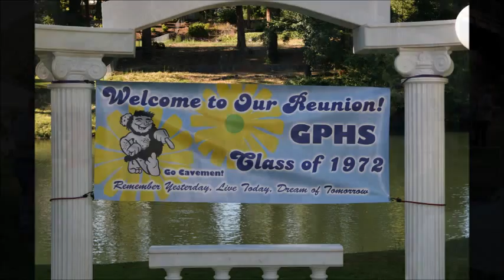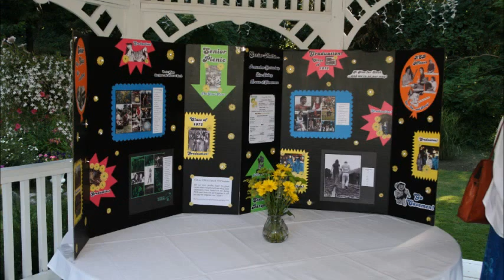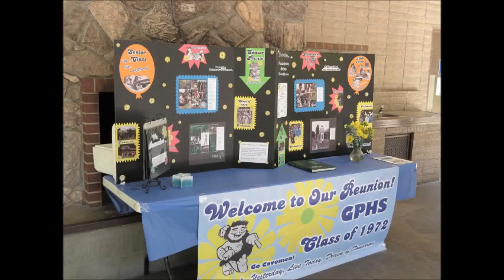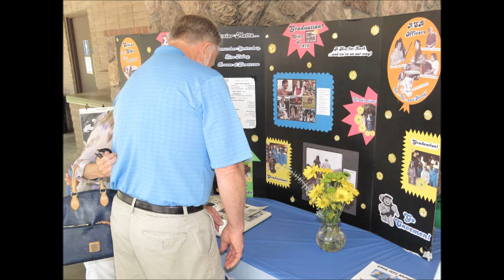Grants Pass High School Class of '72 40-Year Reunion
July 20 - 21, 2012 in Grants Pass.